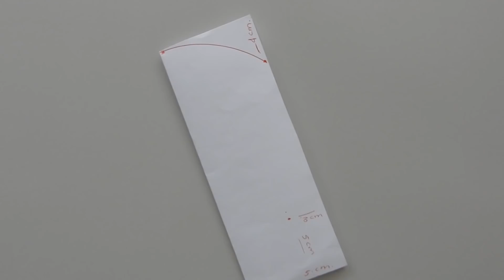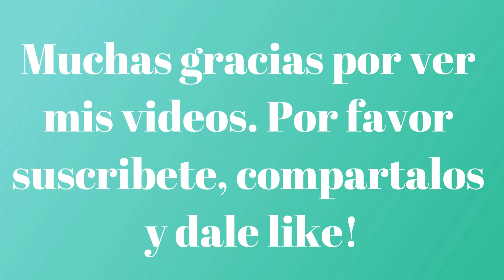Como Hacer TAPABOCAS en Minutos /Face Mask Ideas at Home /Useful Face Mask /How to Make Face Mask